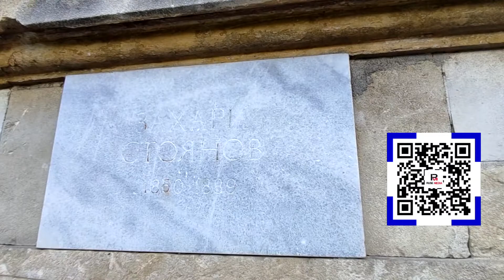Външното укрепване на гробницата на Захари Стоянов приключи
Външното укрепване на разцепилата се през средата гробница на Захари Стоянов в Парка на възрожденците е приключило, видя Русе Медиа. След сондажите и изграждането на бетонни подпори в дълбочина, в пространството непосредствено около конструкцията й е излята бетонна плоча./ Русе Медиа